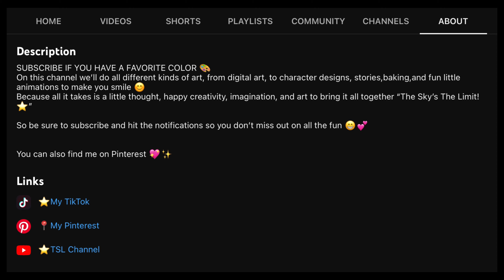(Closed) Art Contest $100Cash Prize Q&A Update